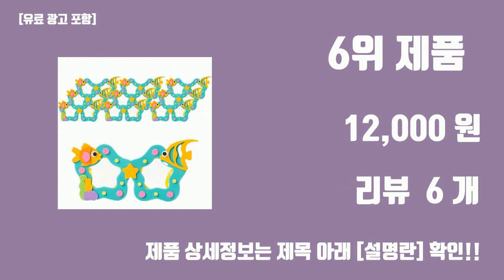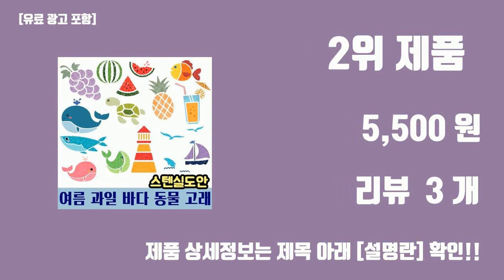여름용품 도안 탑10 인기순위, 판매가격, 리뷰, 후기 추천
신박한 트랜드 여름용품 도안 탑10 인기순위, 판매가격, 리뷰, 후기 추천

1위. [아슬샵] 실루엣아쿠아리움꾸미기 천장바다꾸미기 여름환경구성 그림자수족관 [11,900원]

2위. 우돌아트 스텐실도안 여름 과일 바다 동물 고래 여름스텐실도안, 36.4485 여름 바닷속 세상 [5,500원]

3위. 민화샵 여름 투명 스티커 SDPPP063, 바닷속(SDPPP0632), 20개 [28,500원]

4위. 민화샵 투명 부채 만들기 세트 SDOPT010, 원형(SDOPT0101), 20세트 [14,650원]

5위. 민화샵 투명 부채 만들기 세트 SDOPT010, 물고기(SDOPT0103), 20세트 [14,650원]

6위. 민화샵 EVA 유아 여름안경 만들기재료, 열대어(UDPEV0047), 10개 [12,000원]

7위. [잼잼아트] 스티커로 꾸미는 썬캡(6인), 단일수량 [16,800원]

8위. 직접 만드는 DIY 여름 바다 작품, 단일 [15,000원]

9위. 민화샵 여름 투명 스티커 SDPPP063, 해변(SDPPP0631), 20개 [28,500원]

10위. [문구조아] 유니아트 수박 부채 만들기 DIY.190 여름 부채 만들기 재료, 10개 [14,410원]